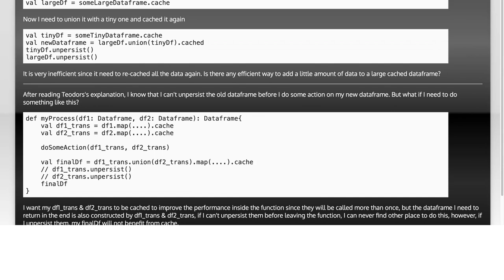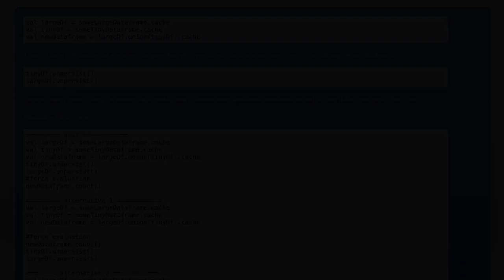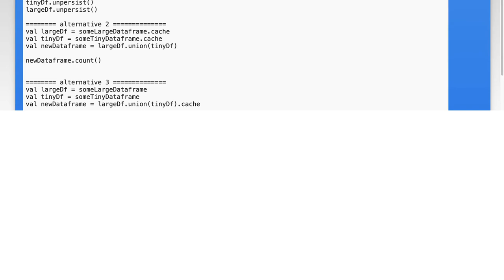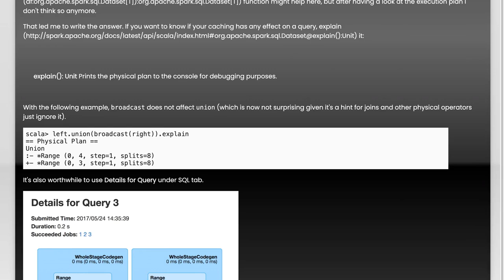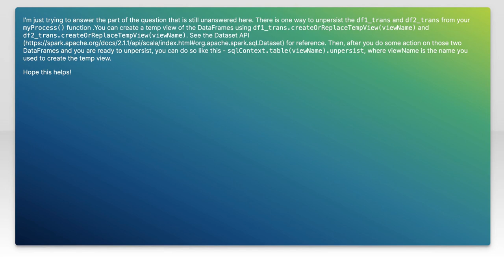Efficiently Joining Cached Spark DataFrames: Best Practices and Tips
In this video, we delve into the world of Apache Spark and explore the best practices for efficiently joining cached DataFrames. As data processing becomes increasingly complex, understanding how to optimize joins can significantly enhance performance and reduce execution time. Join us as we share valuable tips and techniques to help you make the most of your Spark applications, ensuring smoother and faster data operations.

Today's Topic: Efficiently Joining Cached Spark DataFrames: Best Practices and Tips

Related to